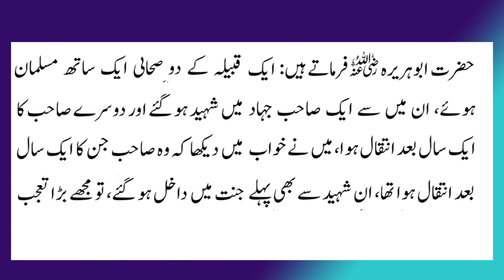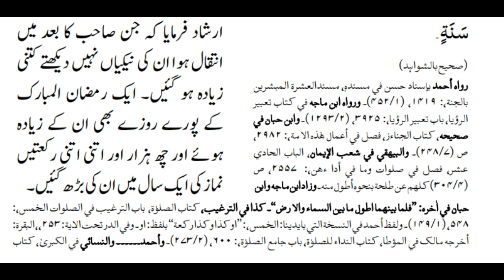Mamaz parhana Afzal ya Shaheed hona